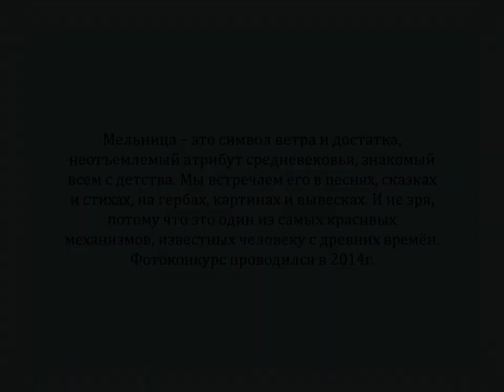Автор ролика Виталий Тищенко (Ростов-н/Д). Старая мельница. По следам фотоконкурса+